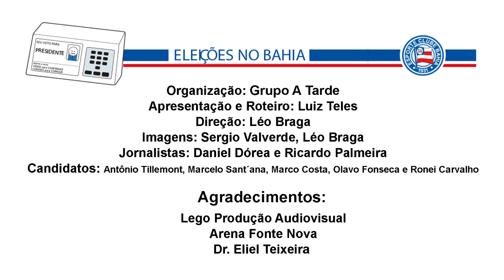Debate entre os presidenciáveis do E.C.Bahia - Bloco 1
Na terça-feira, 9, os presidenciáveis do Esporte Clube Bahia, Antônio Tillemont, Marcelo Sant'Ana, Marco Costa, Olavo Fonseca e Ronei Carvalho, os cinco principais nomes do pleito de sábado, 13, participaram de um debate na Arena Fonte Nova promovido por A TARDE e mediado pelo editor-coordenador de Esportes do jornal, Luiz Teles.